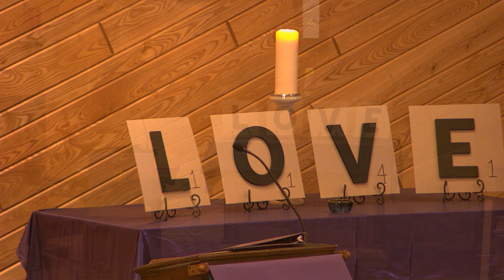February 22, 2023 Ash Wednesday Service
Classic Worship Service for February 22, 2023 – Ash Wednesday

An offering can be received in several different ways:
   Vanco App in your smart phone’s app store
   Mail to: Aitkin United Methodist Church
                  104 2nd Street NW

Copyright Licensing: CCLI #3043855 & Streaming License #20288690